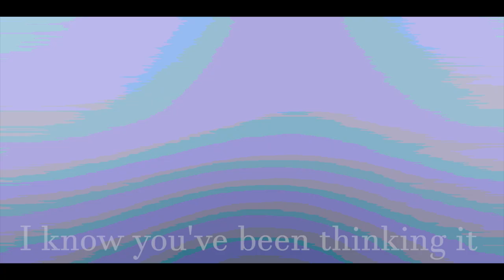✈🌴ITALIAN PUGLIA: Bari, Naples, Locorotondo, Altamura, Matera ✈🌴 | (M/V) TRAVEL BOOK #2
Hejka, zapraszam Was dzisiaj na vloga z Włoch (oczywiście nie jedynego)!

O mnie: Jestem Ewa, ale w internecie utożsamiam się z nazwą Znowu Maluje. Jak sama nazwa wskazuje, zajmuję się charakteryzacją i makijażami. Oprócz wizażu moją pasją jest nagrywanie i tą mieszanką zamierzam się z Tobą dzielić. Mam nadzieję, że dołączysz do grona moich widzów i razem będziemy mogli tworzyć ten kanał :)